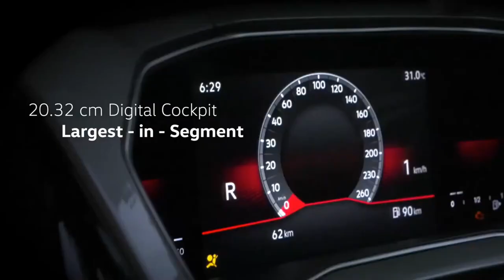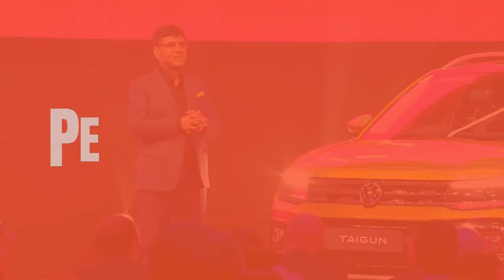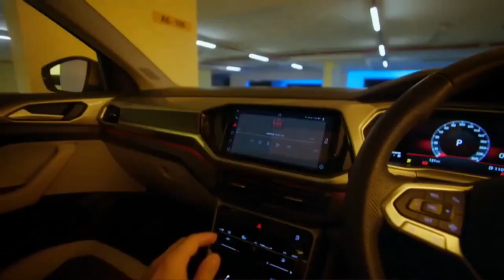Volkswagen Taigun Launched | ₹10.49 Lakh | All Variants Price List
Volkswagen Taigun Launched in India & price starts from Rs 10.50 lakh to Rs 17.50 lakh.